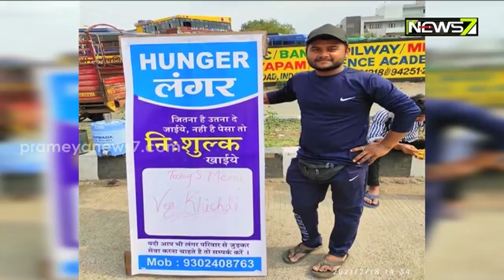ଦିନେ ଜୀବନ ହାରିବାକୁ ଚାହୁଁଥିଲେ, ଆଜି ଲୋକଙ୍କ ସେବାରେ ଯୁବକ..୧୦ ଟଙ୍କାରେ ଦେଉଛନ୍ତି ଖାଦ୍ୟ ପ୍ଲେଟ୍